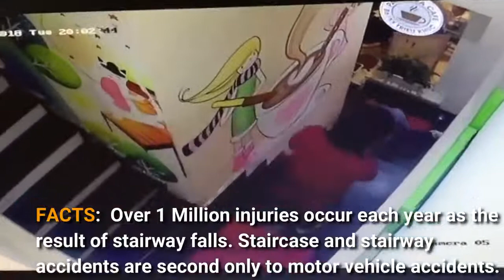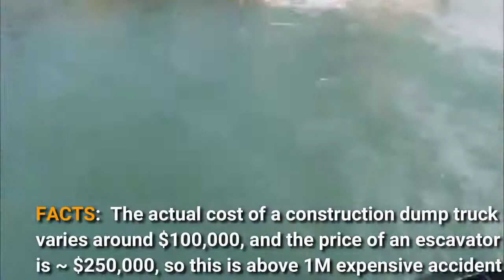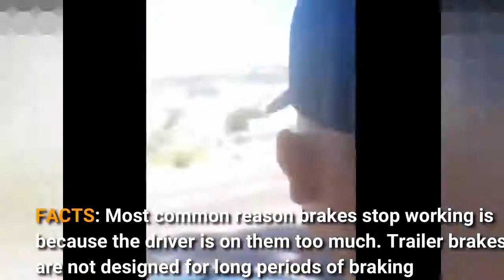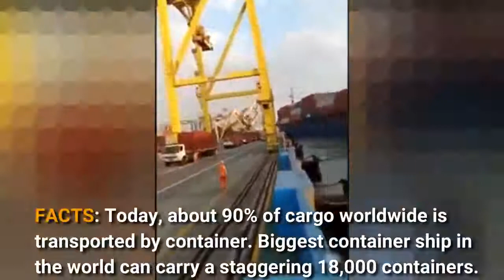TOTAL IDIOTS AT WORK #3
hindu became muslim after corona
hindu speech against muslim in hindi
muslim against hindu speech
hindu against muslim
muslim maulana speech against hindu
hindu girl speech against muslim
kattar muslim against hindu
muslim against hindu song
muslim leader speech against hindu
hindu muslim in india
hindu muslim hindu muslim
hindu muslim ad kbc
hindu muslim ad reaction
hindu muslim ad
holi hindu muslim ad
tanishq hindu muslim ad
zomato hindu muslim ad
indian hindu muslim ad
controversial hindu muslim ad
hindu muslim riots before independence
hindu muslim friend
hindu muslim similarities
rap battle between hindu muslim
hindu muslim by khan sir
hindu muslim by by
hindu muslim dispute
hindu muslim riots during partition
hindu muslim fight for ram mandir
hindu muslim in pakistan
hindu muslim in hyderabad
hindu muslim in bengal
hindu muslim love status
hindu muslim love story whatsapp status
hindu muslim love story movie
hindu muslim love story status
hindu muslim love song
hindu muslim love whatsapp status
hindu muslim love marriage
hindu muslim indian
hindu muslim on holi
hindu muslim fight on ram mandir
hindu muslim par shayari
hindu muslim par aadharit movie
hindu muslim par bani movie
hindu muslim par aadharit film
hindu muslim pre wedding
hindu muslim scene
pk hindu muslim scene
krantiveer hindu muslim scene
nana patekar hindu muslim scene
hindu muslim kissing scene netflix
hindu muslim kbc scene
hindu muslim movie scene
muslim thought about hindu
hindu and muslim friendship
hindu muslim unity video
hindu muslim unity whatsapp status
hindu muslim unity in india
hindu muslim unity status
hindu muslim unity song
hindu muslim unity ads
hindu muslim unity reaction
hindu muslim unity in kerala
hindu muslim stand up comedy
hindu muslim marriage stand up comedy
hindu muslim romance stand up comedy
up hindu muslim population
up hindu muslim marriage
hindu vs muslim stand up comedy
hindu muslim stand up
hindu muslim breakup prank
hindu muslim versus
hindu versus muslim makeup
hindu versus muslim ladai
hindu versus muslim video
hindu versus muslim tik tok
hindu versus muslim debate
hindu versus muslim songs
hindu muslim vai vai
hindu muslim vai vai status
hindu muslim vai vai milega
hindu muslim vai vai dj
hindu muslim vai vai whatsapp status
hindu vs muslim debate
hindu vs muslim rap battle
bjp about kerala
Dilip Kumar
bjp about petrol hike
bjp about lakshadweep
bjp about pawan kalyan
bjp about petrol
bjp about petrol hike malayalam
bjp about seeman
bjp flag above indian flag
bjp actress candidates west bengal
bjp actress
actress jayalakshmi bjp
actress radha bjp
actress join bjp
actress hema bjp
actress radha bjp kerala
tollywood actress bjp
bjp after losing bengal
bjp after election
bjp after losing kerala
bjp after losing delhi
bjp after bengal loss
bjp after kerala election
bjp after losing west bengal
bjp after bengal election
bjp against speech
bjp against song
bjp against whatsapp status
bjp against christian
bjp against speech in tamil
bjp against whatsapp status tamil
bjp against news
bjp against asianet news
bjp supporter
bjp as opposition
bjp at coffee house
bjp at brigade
bjp at banswada
bjp at tamilnadu
bjp at sri lanka
bjp meeting at banswada
bjp meeting at brigade
bjp meeting at kolkata
bjp before modi
bjp before 2014
bjp before and after
jugalbandi bjp before modi
kapil mishra before bjp
bjp against privatisation before 2014
bjp protest before 2014
bjp on fdi before 2014
bjp behind pulwama attack
bjp behind bengal violence
bjp behind naxal attack
bjp behind sonu sood
rss behind bjp
difference between bjp and congress
clash between bjp and tmc
fight between bjp and congress
relation between bjp and rss
debate between bjp and tmc
bjp by rajiv dixit
bjp song by babul supriyo
bjp song by zubeen
bjp song by priyanka bharali
bjp song by neel akash
bjp song by simanta shekhar
bjp song by achurjya borpatra
bjp song by aditya gadhvi
bjp come back whatsapp status
bjp come in india
bjp come into existence in
bjp come
will bjp come in 2024
will bjp come in bengal
bjp song come
bjp down down
bjp downfall
bjp falling down
bjp going down
bjp during kashmiri pandit exodus
bjp for bengal
video sex
sex sex video
sex video sex video
sex hot
hot
sex movie
sexy
sexy sex
sex full
sex videos
film sex
sex movies
sex scene
xxx sex
hindi sex
sex girl
new sex
sex porn
porn
sex song
sex indian
sex scenes
sex full movie
tamil sex
sex tamil

RISING
sex addiction women
sex with a narcissist
sexual abuse
cyberpunk 2077 sex
sexual assault
sex for pregnancy after periods
sexenio video
sex education season 3 netflix trailer hindi
sexual harassment
sex lies
sex racket
bl sex
asmr sex
sex sounds
sex webseries
sex is on fire kings of leon
sex photo
sex call recording
ullu sex
porn hub
sex for money
anime sex
sexy video
sex xx
sex sound